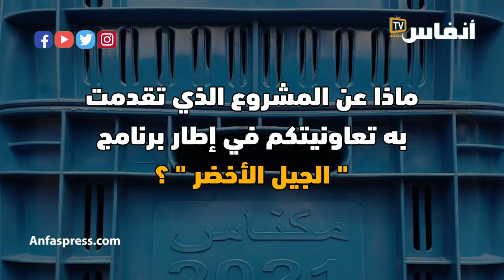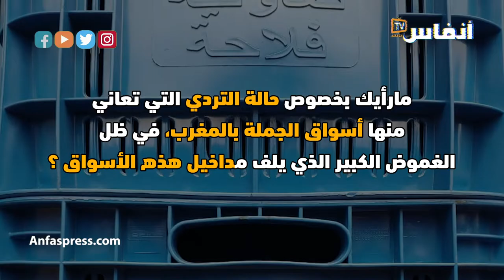نسعى إلى توسيع استعمال الصناديق البلاستيكية بأسواق الجملة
يتطرق الفيديو إلى اللقاء الذي عقدته تعاونية تجار الفواكه والخضر بالجملة بمكناس مع الكاتب العام لوزارة الفلاحة والذي هم سبل التعاون، خصوصا ما يتعلق بمشاريع الجيل الأخضر وتوسيع استعمال الصناديق البلاستيكية، كما يتطرق إلى الجيل الجديد لأسواق الجملة التي سيتم خلقها عام 2023 ، بالإضافة إلى إشكالية التردي التي تعاني منها أسواق الجملة، والإتفاقية التي سيتم عقدها مع جماعة مكناس من أجل الرقي بمرفق سوق الجملة للخضر والفواكه بمكناس

أخبار المغرب
# أخبار عاجلة